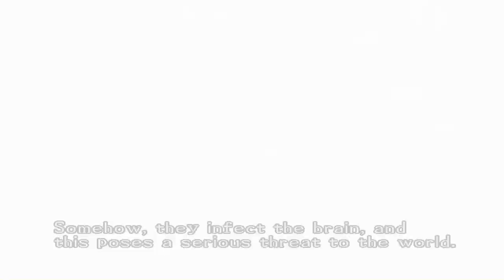Maken X is maybe the best Atlus Game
Maken X is probably the best Atlus game.

00:00 Maken X